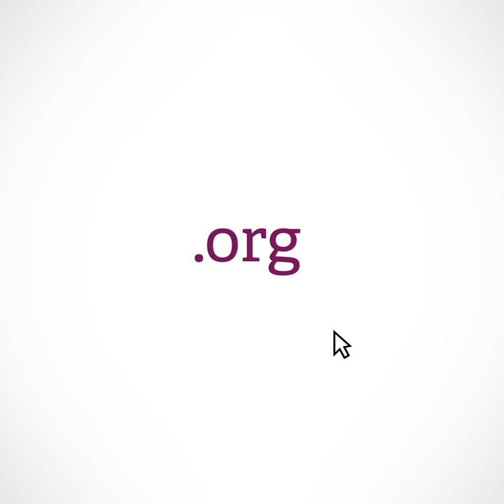Rural Internet via TV White Space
On mainland Hyde County, many students and teachers don't have access to broadband internet. Now, a new solution that leverages TV white space is being tested.